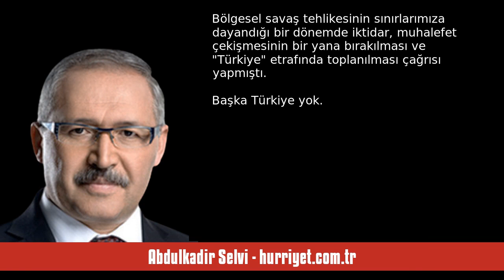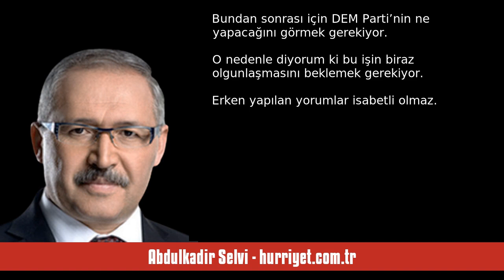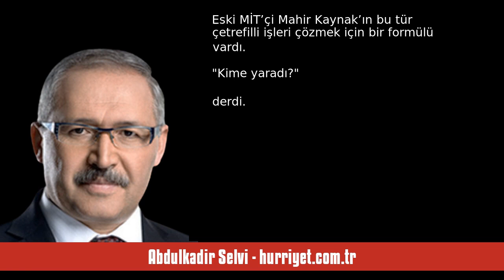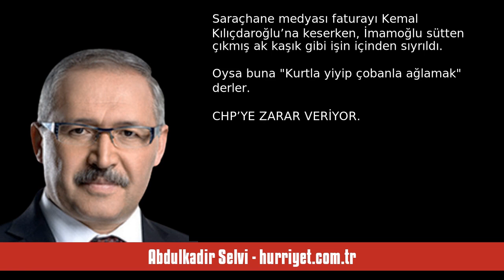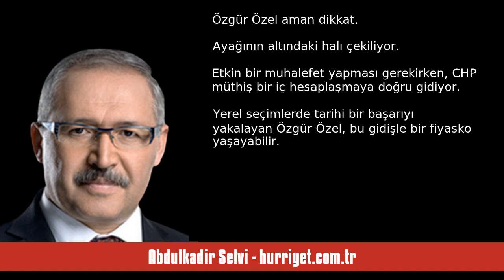ABDULKADİR SELVİ: YENİ ÇÖZÜM SÜRECİ Mİ - SESLİ MAKALE DİNLE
Abdulkadir Selvi - hurriyet.com.tr - Yeni çözüm süreci mi - 11 Ekim 2024 tarihli yazısının seslendirmesi

"Cumhurbaşkanı Erdoğan, Bahçeli’ye destek verdi. DEM’e terörle arasına mesafe koyması çağrısı yaptı. “Bir elinde silah tutarak siyaset yapılmaz. Sırtını dağa yaslayan terör siyasetine asla ve asla yer yoktur” uyarısında bulundu.

BEKLENTİ OLUŞTU

Cumhur İttifakı’nın iki lideri Erdoğan ve Bahçeli’den güçlü mesajlar gelince bir anda Ankara’da yeniden bir çözüm süreci mi başlıyor beklentisi oluştu.

Çözüm sürecinde yaşanan deneyimler ışığında söylüyorum, eski çözüm sürecinin bir benzeri yaşanmaz. Çü. "